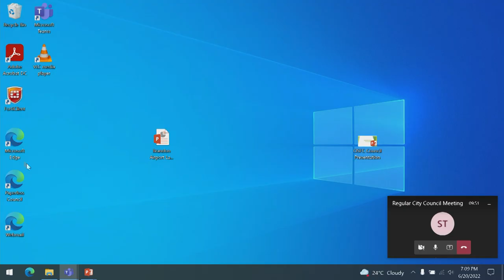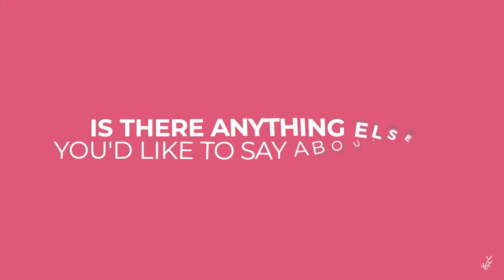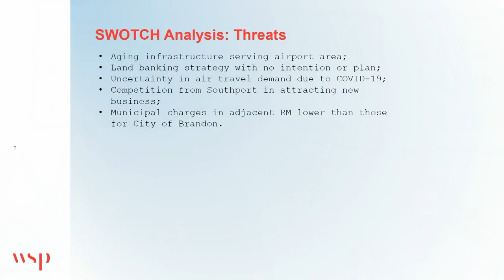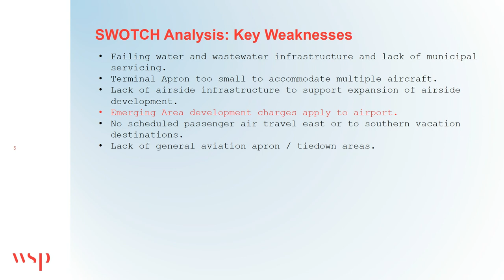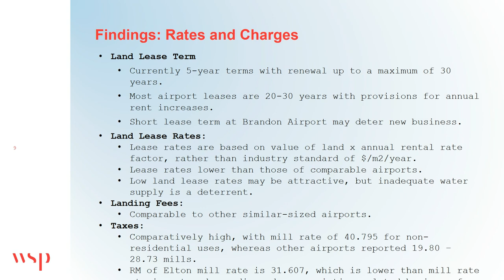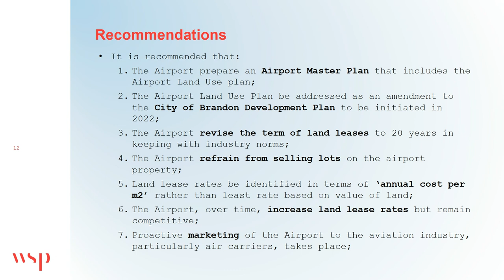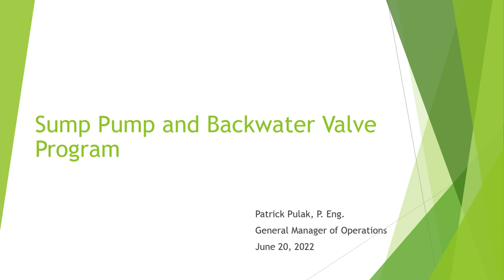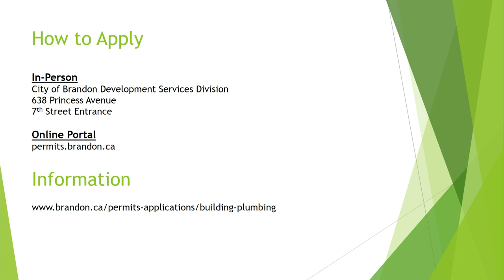Council Meeting - June 20, 2022